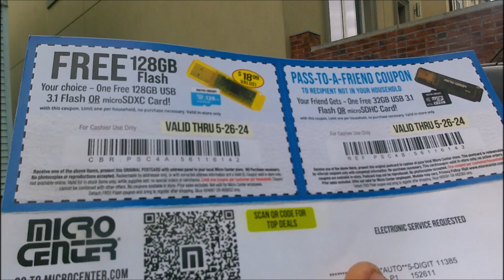Thumb Drive Trip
This is a trip I went to my friends shop to give him the free Thumb Drive coupon that came in the mail from Micro Center.
 I met up with Michael and we both road our bike over to Micro center to get the Free Thumb Drives.